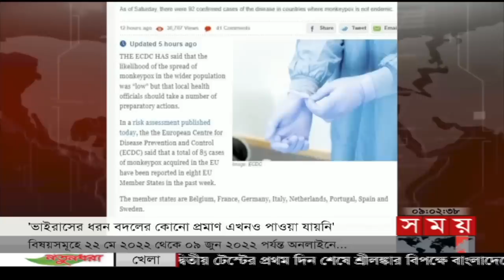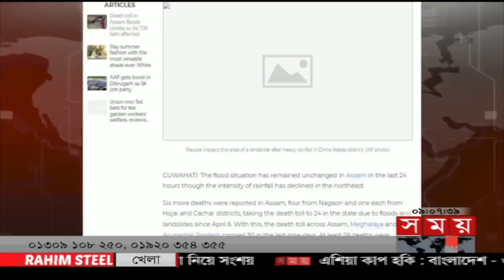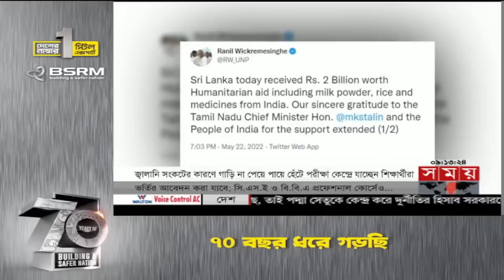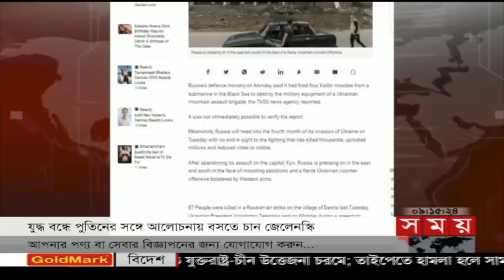আন্তর্জাতিক সময় | সকাল ৯টা | ২৪ মে ২০২২ | Somoy TV International Bulletin 9am | International News